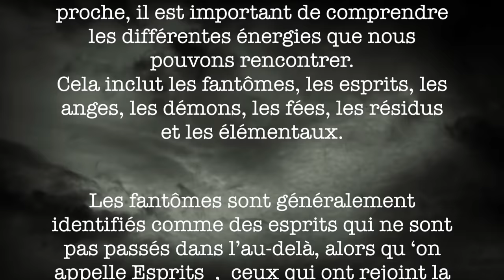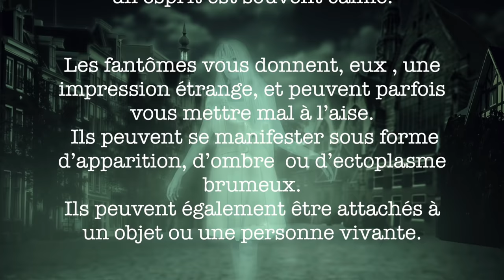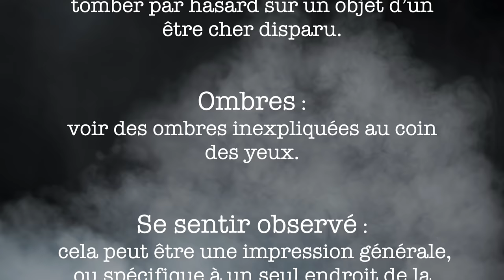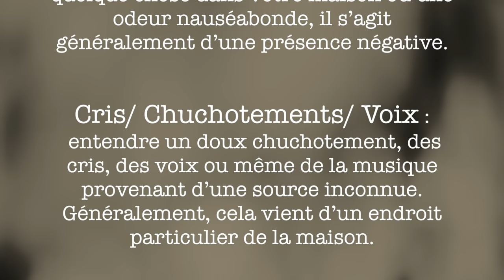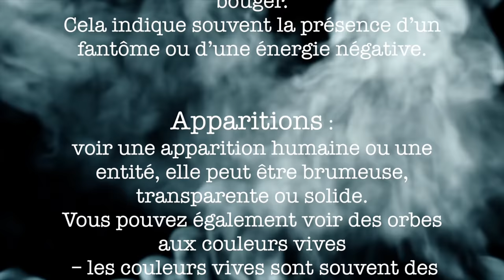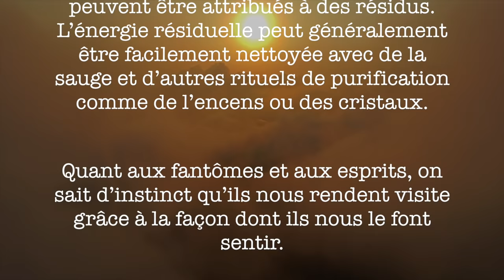16 signes qu’un fantôme ou un esprit vous rend visite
16 signes qu’un fantôme ou un esprit vous rend visite

Vous êtes-vous déjà demandé si un esprit vous avait rendu visite ? Avez-vous l’impression qu’il y a des esprits dans votre maison ? Êtes-vous curieux de savoir si un être cher tente de vous contacter ?